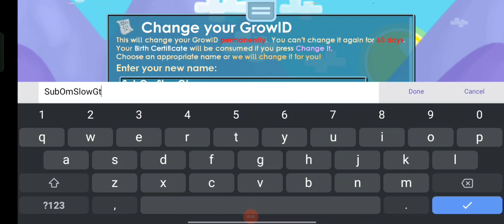Profitan Pemula Growtopia Ez Cuan || Growtopia Indonesia || OmSlowGT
WORLD : BUYGEIGERR

How to profit growtopia 2023
Growtopia road to DL
Growtopia road to Gaut episode 1
Growtopia fish profit
Growtopia bfg
Growtopia bfg profit
Growtopia profit bgf 2023
Growtopia profit detonator
Growtopia jar lazy mass
Growtopia jar profit
Growtopia mass profit jar
Growtopia mass jar
Growtopia ghost jar
Growtopia professionSeries
Growtopia egg profit
Growtopia egg admin profit
Growtopia egg world admin profit
Growtopia egg
Growtopia service world admin
Growtopia service admin
Growtopia worker profit
Growtopia work
Growtopia profession
Lazy farming method
Lazy profit method
Growtopia lazy method
Growtopia triple wls
Growtopia double wls
Growtopia vaccine profit
Growtopia surgical waste profit
Growtopia cooking profit
Growtopia cooking profit 2023
Growtopia cooking
Growtopia lazy mass profit
Growtopia mass profit lazzy
Growtopia lazy mass 2023
Growtopia chiken mass
Growtopia chiken lazy mass
Growtopia best lazy maas profit
Growtopia low budget lazy profit
Growtopia portcullis mass
Growtopia portcullis mass profit
Growtopia portcullis profit
Growtopia gems profit
Growtopia gems
Growtopia indo
Growtopia indonesia
Growtopia profit indonesia
Growtopia profit indonesia 2023
Growtopia mass 2023
Growtopia mass profit indonesia 2023
Growtopia mass profit 2023
Growtopia profit mass
Growtopia mass terbaik 2023
Growtopia mass dbok
Growtopia mass display box
Growtopia display box mass
Growtopia display box profit
Growtopia gemonade profit
Growtopia blueberry
Growtopia blueberry mass
Growtopia cow
Growtopia cow mass
Growtopia geiger profit
Growtopia geiger trick
Growtopia treasure map profit
Growtopia profit lgrid
Growtopia profit mass lgrid
Growtopia profit lasergrid
Growtopia mass lasergrid
Growtopia massing farmable
Growtopia farmabel massing
Growtopia profit farmable
Growtopia profit 2023
Growtopia easy wl